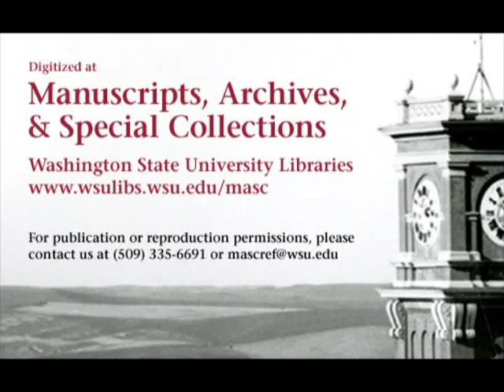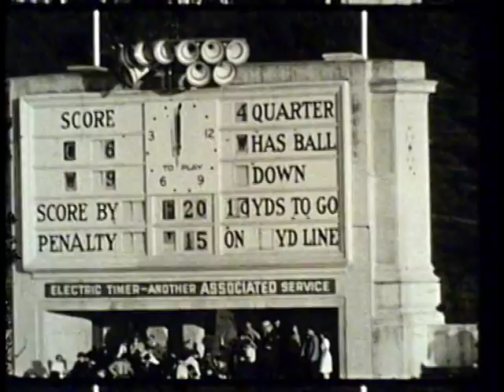California vs. Washington State College, 1940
1940 Washington State College (Later Washington State University) defeated the University of California, Berkeley in this 35 minute silent black and white video. This video is made from 3 reels of 16mm film. The final score of the game was WSC 9 Cal 6.